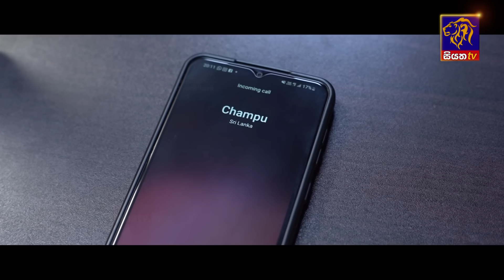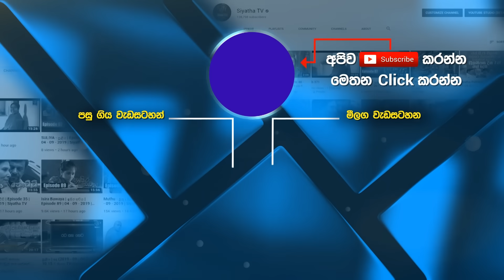Athulweema Thahanam - ඇතුල්වීම තහනම් | Episode 54 | 16-11-2023 | Siyatha TV